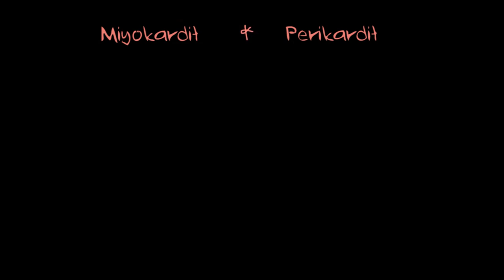Miyokardit ve Perikardit Nedir? (Fen Bilimleri) (Sağlık ve Tıp)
What is myocarditis and pericarditis?